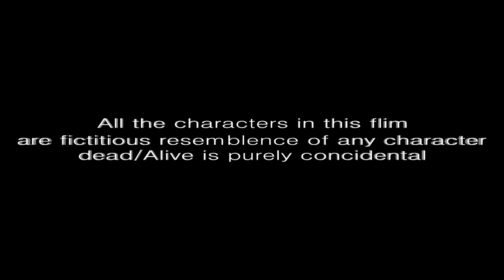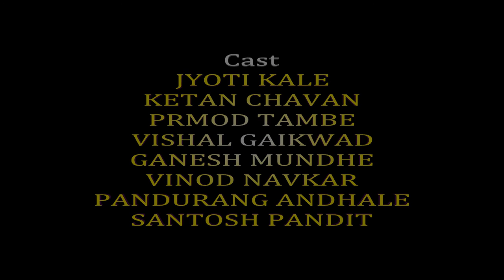need - short film - it's all about NEED - by ajay pradhan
shortfilm is a based on  prostitue who faces hardships and problems to feed her children. Its a story about her journey to survive the life despite of immense problems.                  Production : the strugglers films                                                                                                 cast & crew list :                                                                                                                                             story, script & directed by : ajay  pradhan.                                                                                           Produced by : ajay pradhan, ketan Chavan                                                                            cinematography, edit & music : Javed       shaikh                                                                                       cast : Jyoti wagh, ketan chavan, vishal gaikwad, Pramod Tambe, ganesh mundhe, vinod Navkar, sandip andhale, santosh pandit                                                                                                                   lights : Sagar pradhan, abhinav wahul